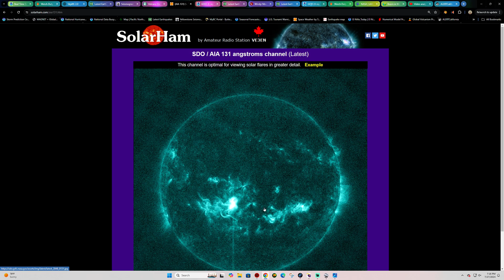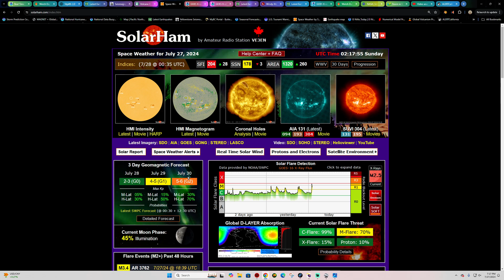Large Earth directed Solar Flare. X Flare likely soon. Saturday night 7/27/2024